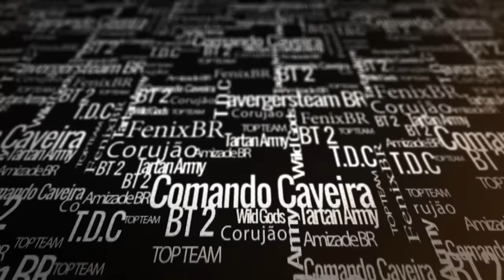O BOROGODÓ DO BRASILEIRO - 100% TRANQUILO - CV9 vs CV9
Na série dedicada a guerra de CV9, com foco nos ataques mais equiparados, fiz uma visita a várias clãs, peguei uns ataques bem interessantes, vocês verão como é legal a diversidade de ataques, jogadores bem experientes e tranquilos na execução dos 100%, PTs bonitos e limpos!!

Músicas - DJ - Na ordem:

1) Sky City - K391
2) Beast Coast 2014 - K391
3) Don't Stop - K391
4) Dreaming of something Sweet - K391

Vem novidades por aí, estou pensando em fazer mais uma generosidade!!!